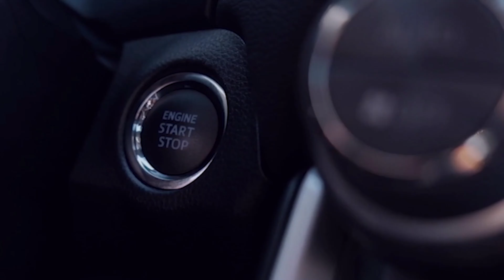Transitar con precaución en la vía Cauya - La Pintada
🎥Vídeo 🎥

Transitar con precaución en la vía Cauya - La Pintada. Conductores reportan varios deslizamientos. A esta hora hay paso a un carril en el kilómetro 62+800 en La Felisa